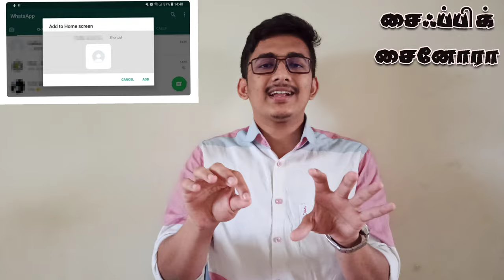whatsapp tips and tricks in Tamil| unknown whatsApp tricks tamil|5 whatsApp tricks that nobody know